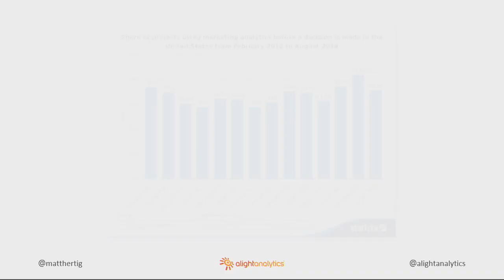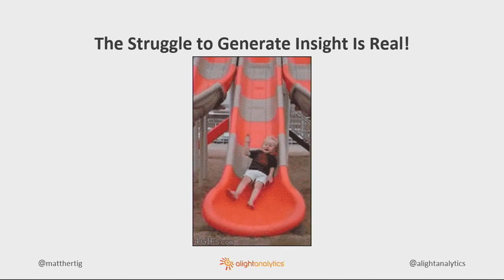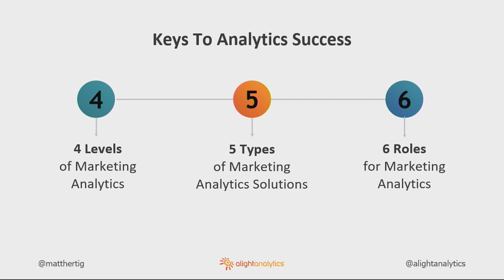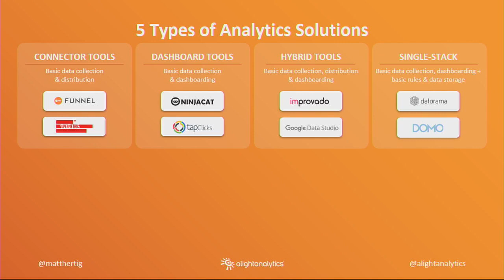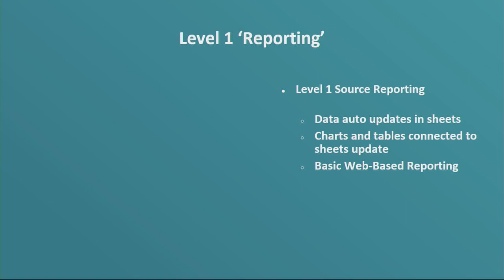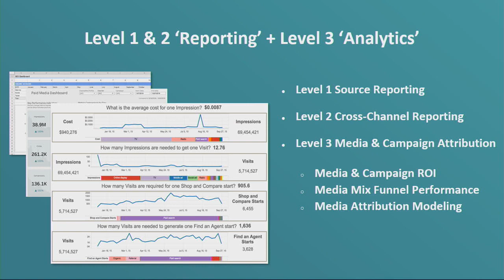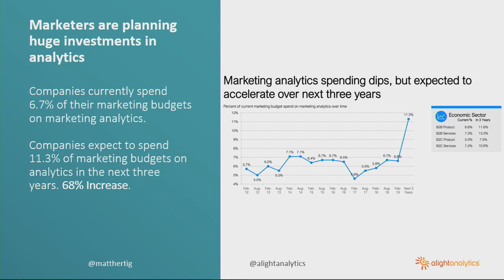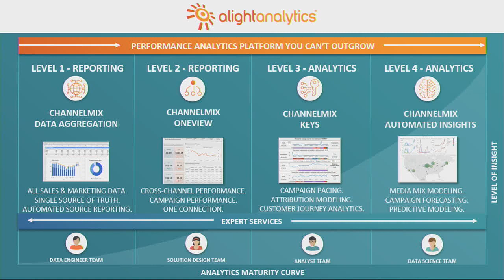Why Marketing Analytics Fails and How to Do It Right